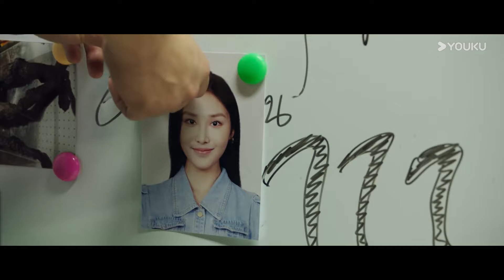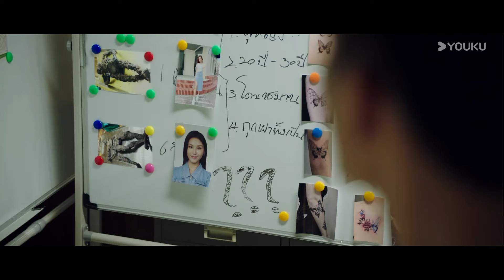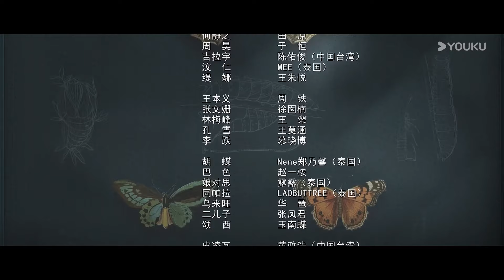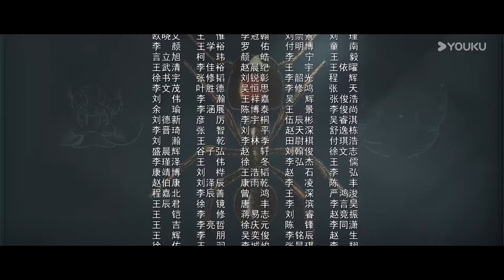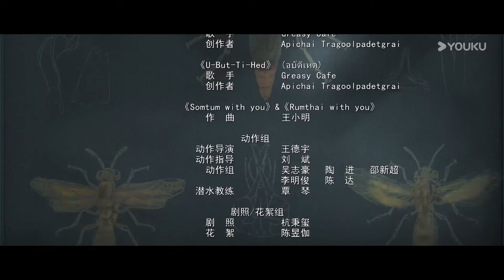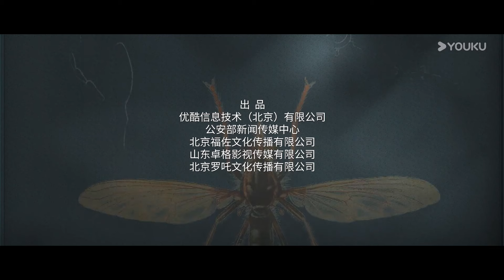"محقق الحشرات 2"｜Insect Detective 2｜الحلقة 25｜تشانغ ياو/تشو يويه｜مسلسل تشويقي｜YOUKU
【محقق الحشرات 2】يذهب تان جينغتيان وجين لينغ إلى تايلاند لبرنامج تبادل، حيث يلتقيان بكبير المفتشين التايلانديين فوراريت من خلال قضية تتعلق بقتل عاهرة بسبب تهريب الفراشات الهندي، ويتحد الثلاثة لحل العديد من القضايا الغريبة، ومع ذلك، فإن الخطر يكمن حولهم. أثناء التحقيق في قضية قتل متسلسل، اكتشفوا أن جين لينغ هو الهدف التالي للقاتل.

الممثلون: تشانغ ياو/تشو يويه/شو زيكسيان/وانغ غواني/تشو جانغرياو/غاو تشينغتشين/تشنغ نايكسين/بو ييشينغ/تشو كايكاي/تشانغ ديو/فانغ فانغبين/باو ونجينغ/تيان يوان/تشو تاي/شو نانان/يو هنغ/لان هايمنغ / ليانغ تشي قانغ / هو تيان يى / وانغ موهان / مو شياو بو / تشاو ييو / شو شيانغ / هوانغ زينغاو

الحلقات: 28